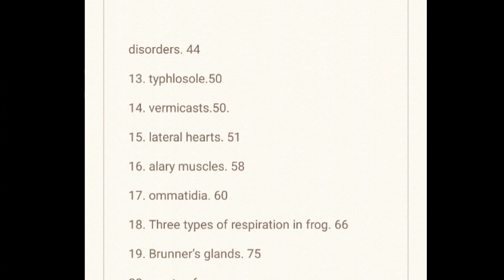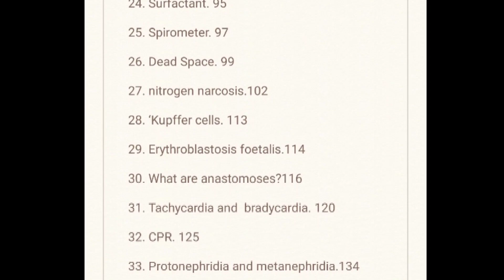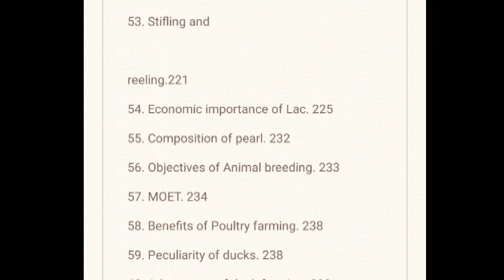11TH BIO ZOOLOGY IMPORTANT QUESTIONS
Bio zoology
1. Differentiate probiotic bacteria from pathogenic bacteria. 5&6
2. Differentiate monotypic genus from polytypic genus. 7
3. Rules of Nomenclature. 10
4. Differentiate polyp from Medusa. 20
5. cnidoblasts. 20
6. Flame cells. 21
7.ecdysis.23.
8.Comparison of chordates and non-chordates. 27
9. preen gland . 31
10. 3 types of junctions. 41
11. Differentiate white fat from brown fat. 42
12. Important connective tissue
disorders. 44
13. typhlosole.50
14. vermicasts.50.
15. lateral hearts. 51
16. alary muscles. 58
17. ommatidia. 60
18. Three types of respiration in frog. 66
19. Brunner’s glands. 75
20. crypts of

Leiberkuhn. 76
21. Four layers of gut. 77
22. Glisson’s capsule.78
23. goblet cells.93
24. Surfactant. 95
25. Spirometer. 97
26. Dead Space. 99
27. nitrogen narcosis.102
28. ‘Kupffer cells. 113
29. Erythroblastosis foetalis.114
30. What are anastomoses?116
31. Tachycardia and  bradycardia. 120
32. CPR. 125
33. Protonephridia and metanephridia.134
34. juxta medullary
 nephrons (JMN) 136
35. GFR. 138
36. ACE inhibitors. 141
37. RAAS. 142
38. Micturition. 142
39. Glomerulonephritis. 144
40. Functions of skeletal system. 158
41. False ribs’ and floating ribs. 160
42. CTS. 161
43. Tetany. 165
44. Lazy gates.175
45. Limbic System. 177
46. Canal of schlemm. 183
47. Differences between rod and cone cells. 184
48. Blind spot. 184&185
49. Rathke’s pouch. 198
50. Melatonin. 200
51. Sporodic goitre. 201
52. Vermiwash. 217
53. Stifling and
 reeling.221
54. Economic importance of Lac. 225
55. Composition of pearl. 232
56. Objectives of Animal breeding. 233
57. MOET. 234
58. Benefits of Poultry farming. 238
59. Peculiarity of ducks. 238
60. Advantages of duck farming. 238